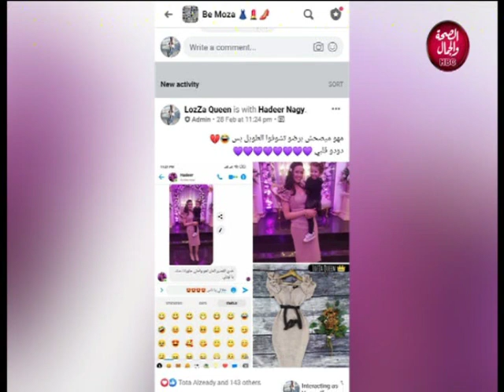بيت عبدة وشيما | المستشار لأنظمة الالوميتال الحديثة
تقديم | عبد الرحمن الشيخ - شيما مدكور